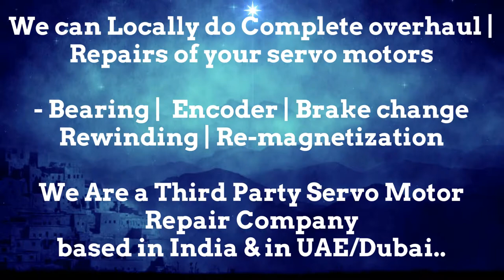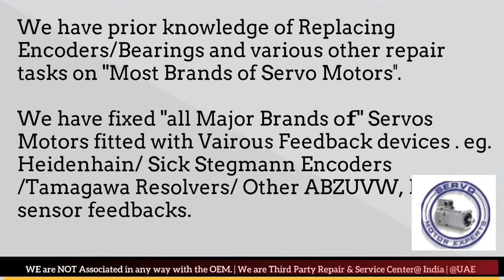Axor Italy Repair Dubai Servo Motor Encoder Resolver Heidenhain UAE Kuwait Bahrain Oman Saudi